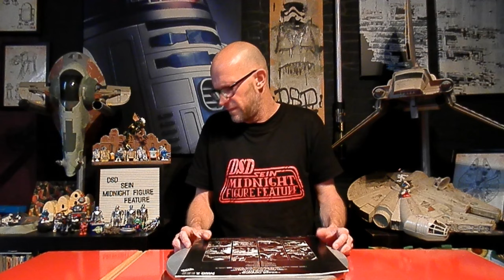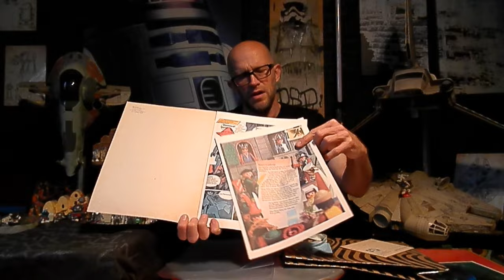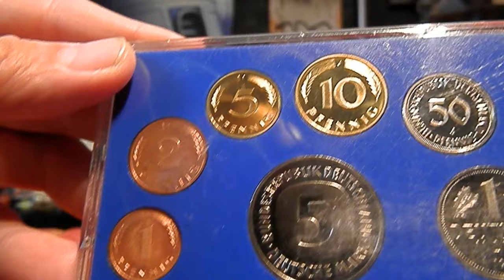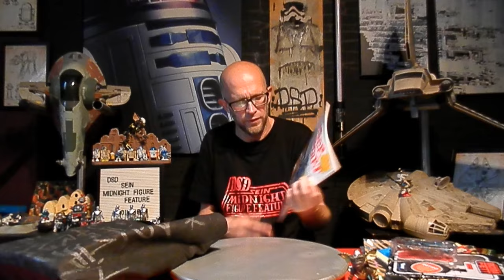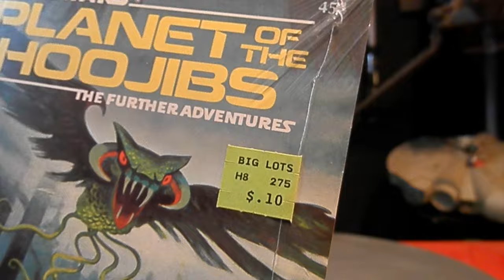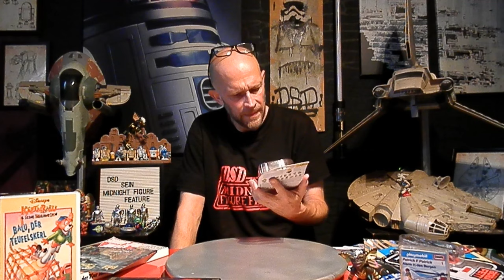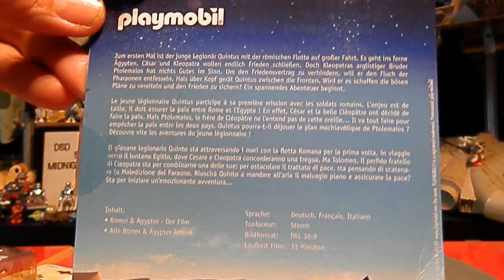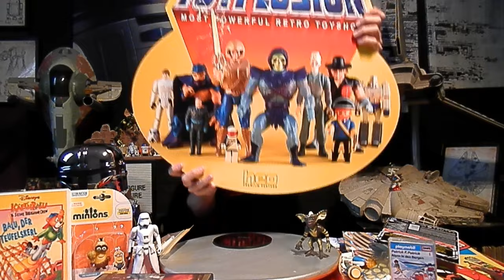TOYPLOSION 2024 - FAZIT, BEUTE & GESCHENKE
Hier mein Fazit zur 2024er TOYPLOSION, plus Präsentation meiner Beute und Geschenke.. ...